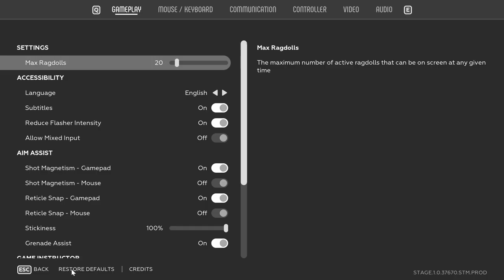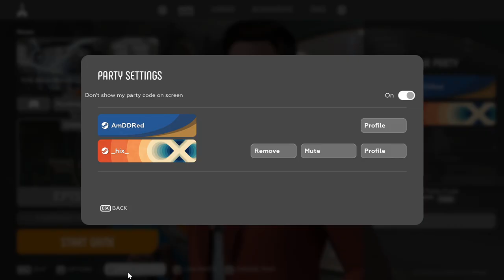The Anacrusis - Эпизод 4: "Битва за будущее" - Т3: Интенсивнее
= Содержание =
Проходим Анакрузис, некое подобие Left 4 Dead в ретрофутуристичной стилистике, игра стильная, но с недостатками. Ну а кроме того, короткая.
Эпизод 4, "Fight for the Future" - "Битва за будущее" или "Бейся за будущее", нипанятна.

= Таймкоды =
00:00 - Вступление
03:15 - Миссия 1, "Greenhouse/Теплица"
30:15 - Миссия 2, "Workshop/Мастерская"
47:10 - Миссия 3, "Engine Room/Машинное отделение"